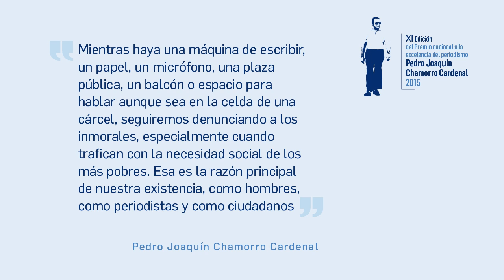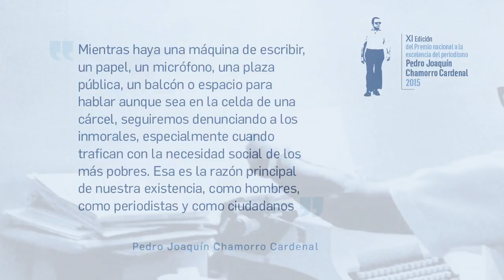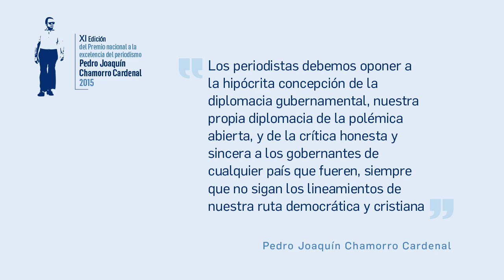Premio Pedro Joaquín Chamorro 2015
Este premio rinde tributo al oficio de hombres y mujeres que a diario realizan el gran reportaje de nuestra historia, que fue la lucha del Siglo XX, la lucha por las libertades públicas en Nicaragua.